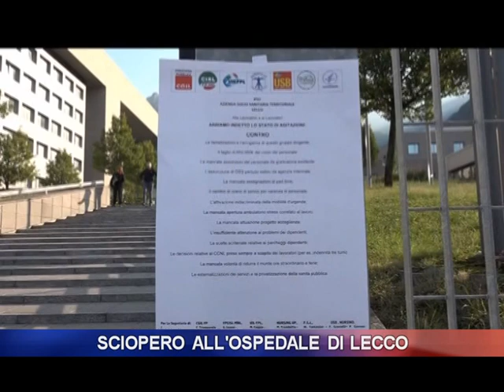Sciopero all'ospedale di Lecco